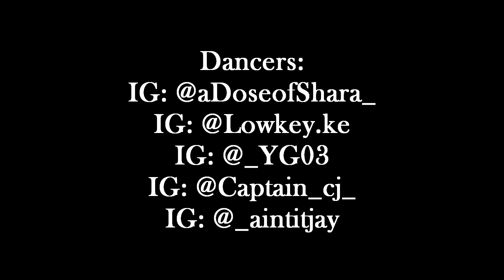Moe's Video Fin